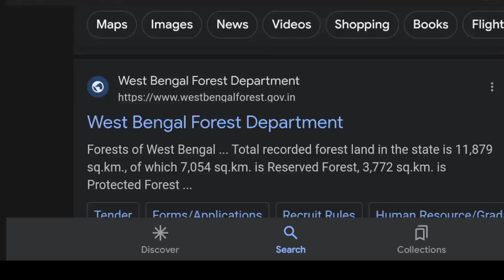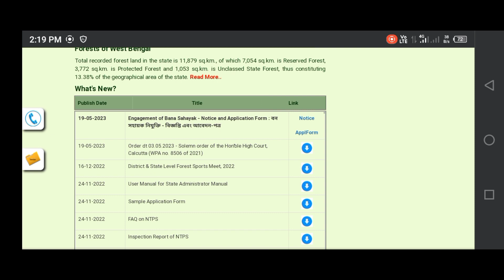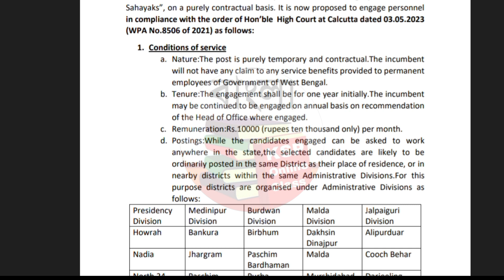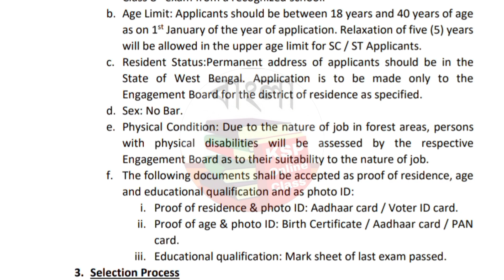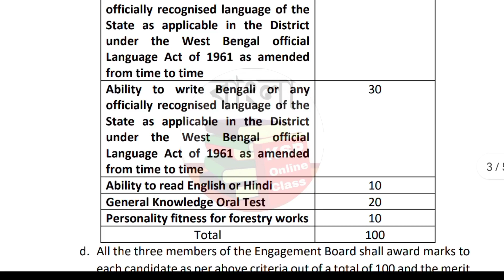রাজ্যে বন দপ্তর নিয়োগ | wb forest recruitment 2023 | Bana Sahayaks | wb forest guard recruitment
Engagement of Bana Sahayaks
Government of West Bengal, vide Notification No. 828-For/FR/O/N/18R-02/2018
dated 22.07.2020, has created 2000 posts in a new category called “Bana
Sahayaks”, on a purely contractual basis. It is now proposed to engage personnel
in compliance with the order of Hon’ble High Court at Calcutta dated 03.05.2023
(WPA No.8506 of 2021) as follows:
1. Conditions of service
a. Nature:The post is purely temporary and contractual.The incumbent
will not have any claim to any service benefits provided to permanent
employees of Government of West Bengal.
পশ্চিমবঙ্গে 2 হাজার শূন্যপদে বন সহায়ক নিয়োগের বিজ্ঞপ্তি প্রকাশ 2023
b. Tenure:The engagement shall be for one year initially.The incumbent
may be continued to be engaged on annual basis on recommendation
of the Head of Office where engaged.
c. Remuneration:Rs.10000 (rupees ten thousand only) per month.
d. Postings:While the candidates engaged can be asked to work
anywhere in the state,the selected candidates are likely to be
ordinarily posted in the same District as their place of residence, or in
nearby districts within the same Administrative Divisions.